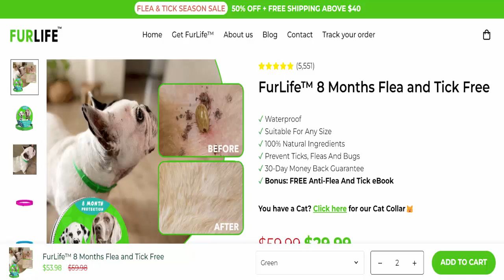Furlife Collar Reviews ⚠️(( BEWARE IN 2024! ))⚠️Is Furlife Collar SCAM or LEGIT ?⚠️😲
Do you want to know about Furlife Collar Reviews? Watch this video till end because in this video you will get to know about the legitimacy of the website. Friends, this is not our website. In case, If you have experienced any fraud over this website then watch this unbiased review video till the end, We will share the way to get your money back.
Product Review

scam website how to get money back
how to report a scam website and get money back
how to get your money back from scam website